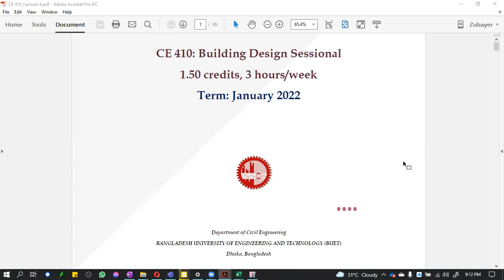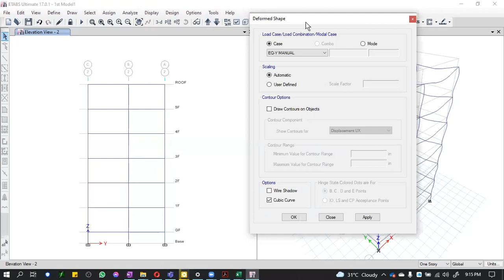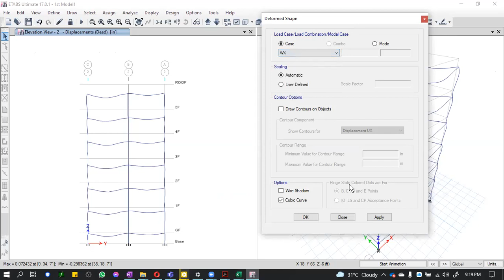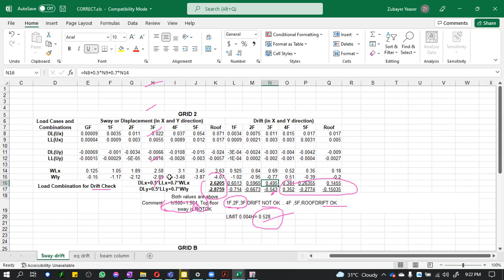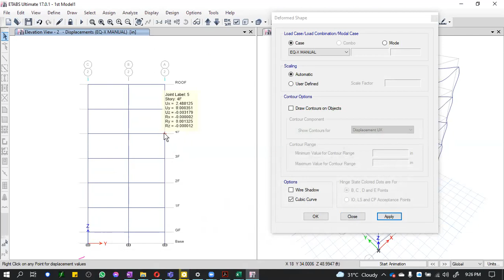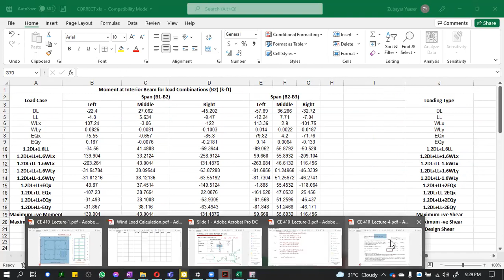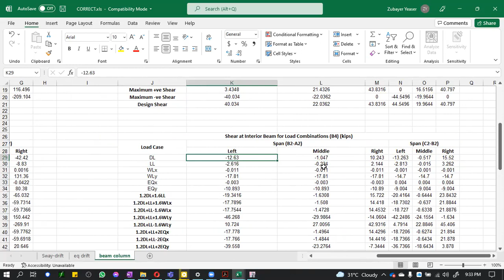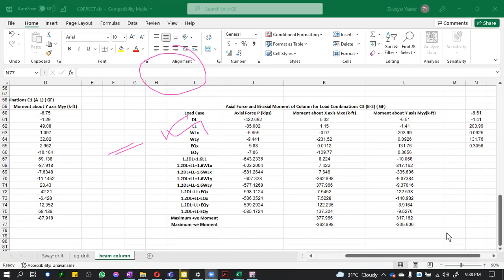RCC II + ETABS : Sway and Drift [Part 1]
Lecture by Noor Tusher